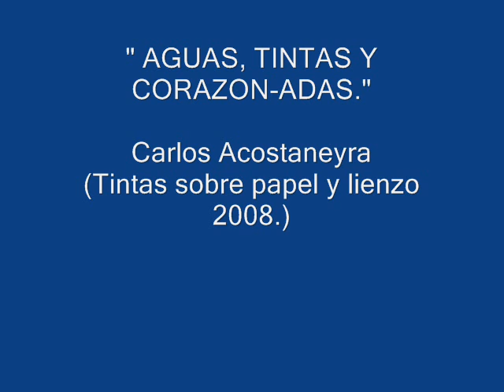CARLOS ACOSTANEYRA (Tintas sobre papel y tela.)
Some Inks and Acrylic Inks by Cuban-american Artist Carlos Acostaneyra.